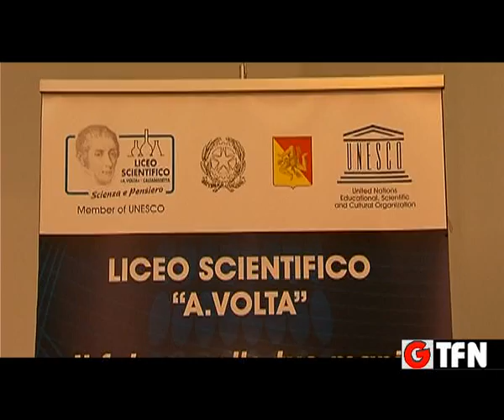"IO HO SCELTO...",CONTRO IL BULLISMO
PRESENTAZIONE DEL PROGETTO "IO HO SCELTO...", CONTRO IL BULLISMO ALL'AUDITORIUM "A.VOLTA